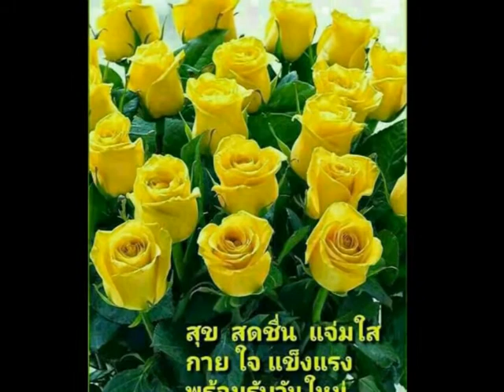ชงโคบานในฤดูหนาว บัว พิชญาภา วงษ์รักษ์ & เอนก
เพลง.. ชงโคบานในฤดูหนาว
ขับร้องโดย..บัว พิชญาภา วงษ์รักษ์ & เอนก
จัดทำโดย..วงดนตรีหมูแม้ว 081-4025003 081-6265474